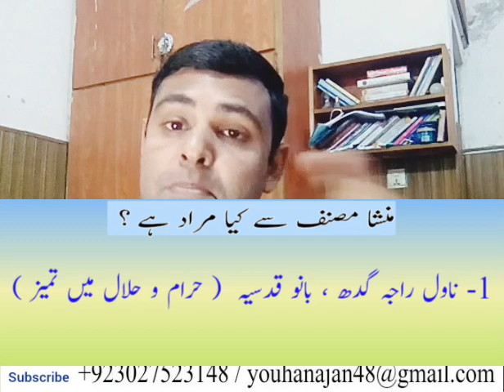منشائے مصنف سے کیا مراد ہے ؟ | What is meant by the purpose of the author?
Object of writing , purpose of writing , style of writing , knowledge with Youhana
Elements of writing , Types of writing , text and writing connection  , What is meant by the purpose of the author?
What is meant by the author's intention?
Author's motive means the position of the writer, the purpose of the writer, the reason and cause of the writer
Meanings of writer Reporter, writer, author, writer, person who puts words on paper, etc.
Masculine nouns mean purpose, purpose, reason, goal, end, desire and desire
A place to be born, a place to develop, a place to grow and flourish
What is the literal and terminological meaning of the author?